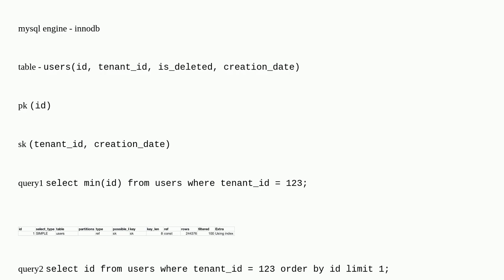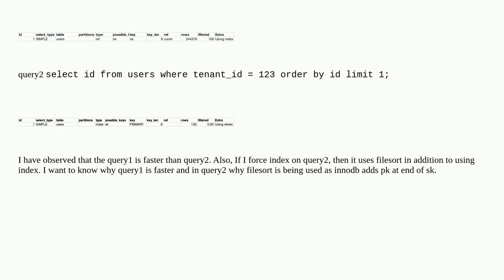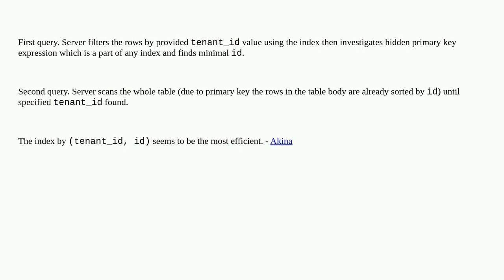Dba: mysql min with where clause optimization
mysql min with where clause optimization

A special thanks goes out to the community

  query-performance explain index-tuning mysql